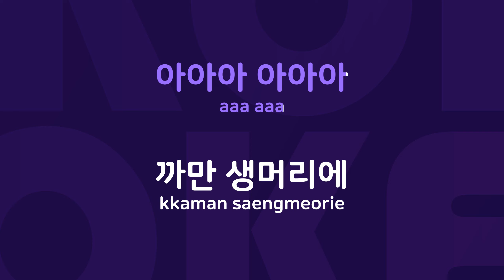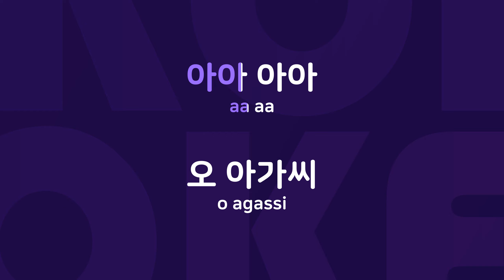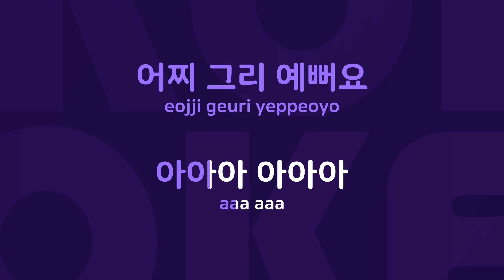아가씨 : Originally Performed By 오! 부라더스 Karaoke Verison